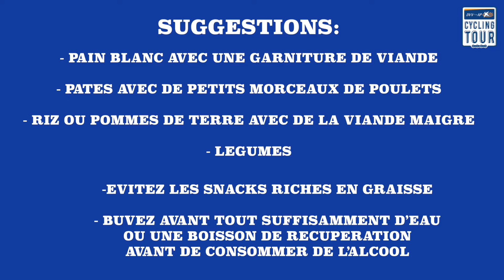Superludo - Épisode 12 - récupérer optimale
Tu en as terminé avec ta randonnée ? Super ! Il est important de récupérer de façon optimale après l'effort, découvre ici comment faire.